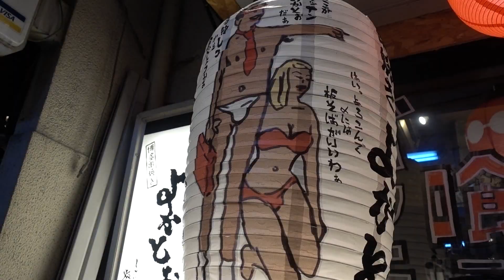08 I Osaka Aquarium and Food Tour - SOLO JAPAN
I spend my morning at the Osaka Aquarium and my evening sampling Osaka fare on a food group tour.

I took my SOLO JAPAN trip in March of 2017. It was my second time in Tokyo and first time in Hakone, Kyoto, and Osaka.